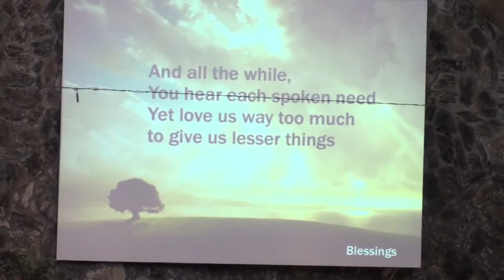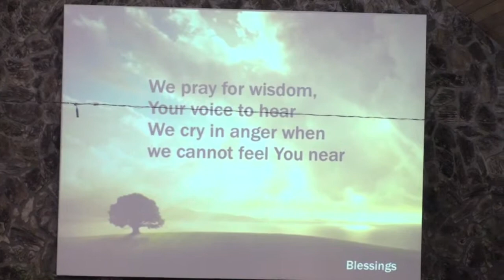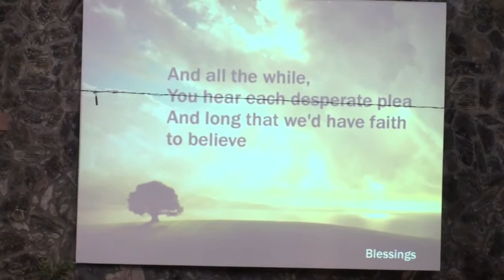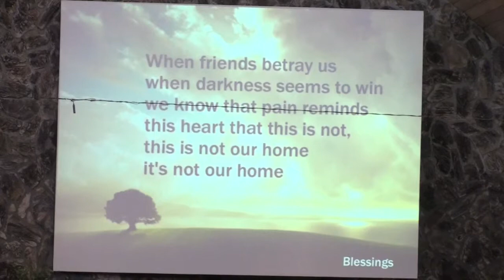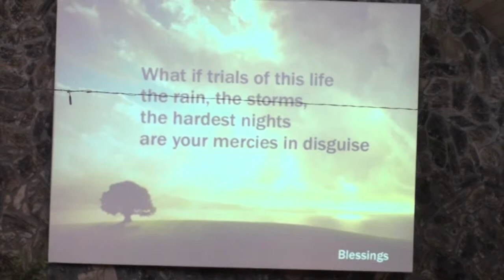Brett Sermon - Part 2 of 2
Brett Dickinson
Newbury Teen Power Sermon